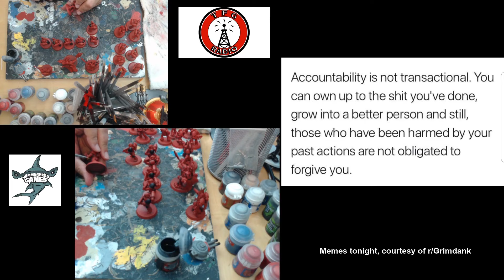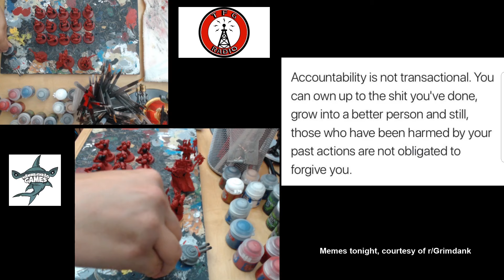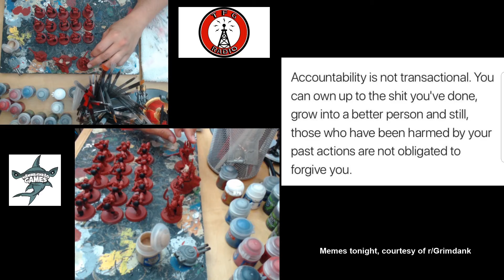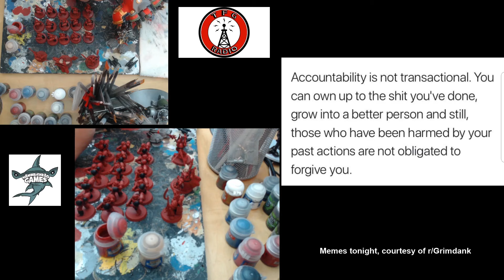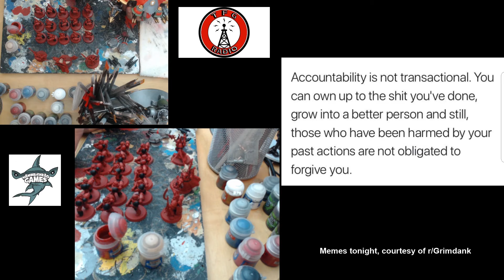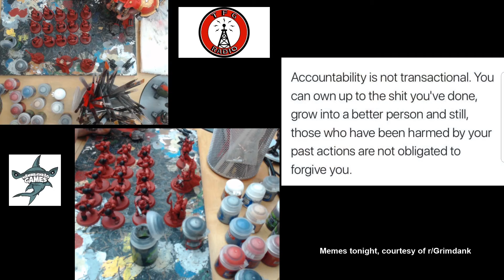TFG Radio Episode 42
In this episode, it's just Adam and John!  John paints while Adam discusses all his tournament adventures.